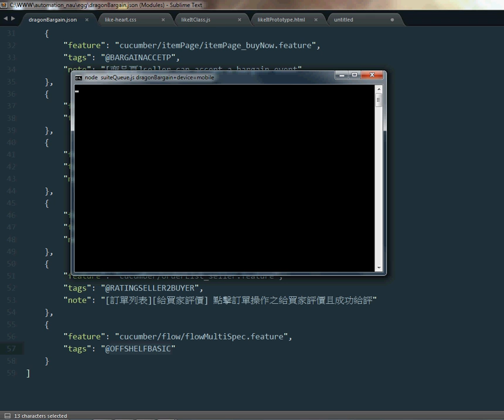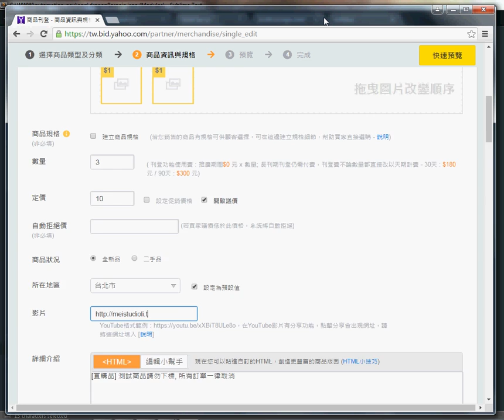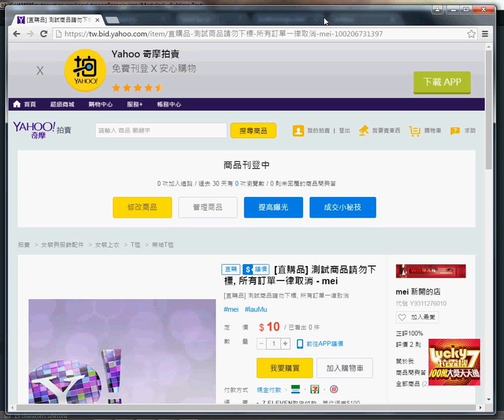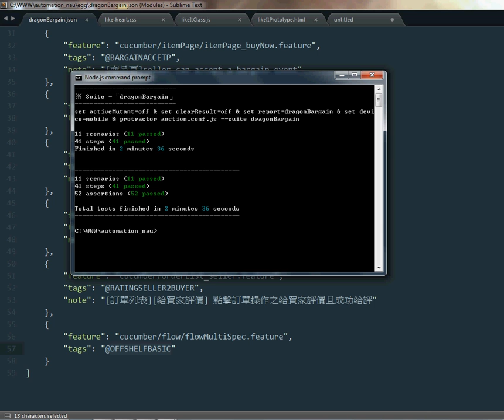Protractor - dragonBargain - 160520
video 透過「suiteQueue」單獨執行特定 suite 來達到「一條龍」測試。

本 dragon 主要用來測試 Yahoo 奇摩拍賣新推出的「議價」功能, 是否能正常運作

該龍的測試範圍如下
1. 新增一筆無規格直購商品
2. 商品管理頁議價功能 on / off 是否正常
3. 前往 itemPage 驗證 bargain mark 是否出現
4. itemPage hashtag 內容是否正確
5. 切換 buyer 身份, 發動議價是否成功
6. 切換 seller 身份, 接受議價是否成功
7. 能否將議價待結帳經由 郵局貨到付款 成立訂單 (mobile web)
8. 賣家執行出貨是否成功
9. 賣家給買家評價是否成功
10. 將上述商品進行下架